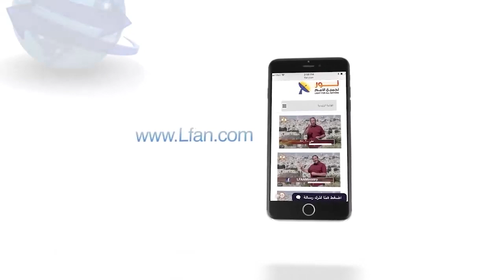464 أنا هـــو .. مقدمة هامة